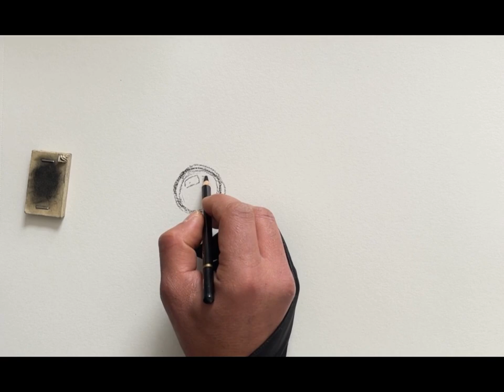How to draw a realistic eye with charcoal, in real time, Step by Step, Tutorial, For Beginners, ASMR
Hi, Everyone In this video I will teach you how to draw a realistic eye with a charcoal pencil. If you are a beginner or an intermediate you can use these techniques, if you want to ask something feel free!